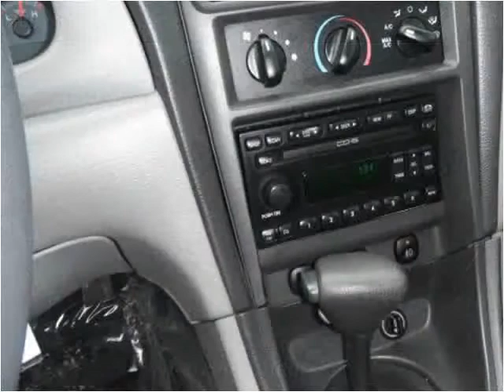2002 Ford Mustang Used Cars Sparta NC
This 2002 Ford Mustang is available from Francis Motors.